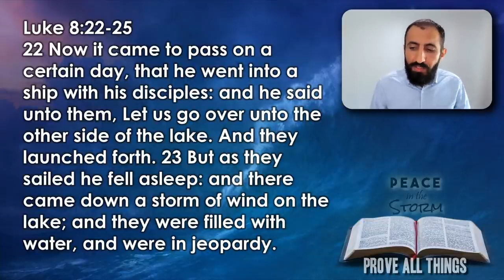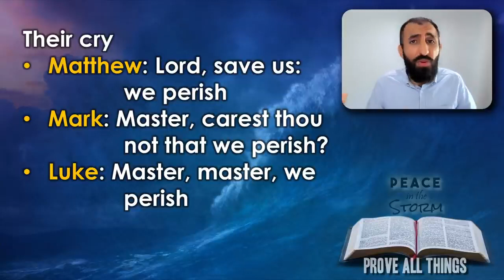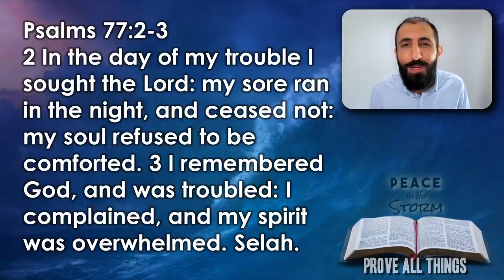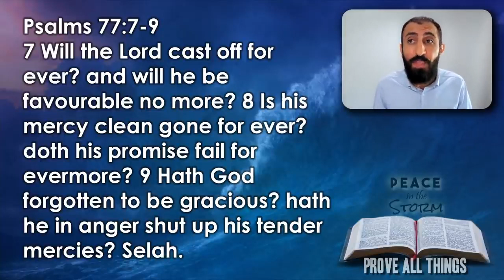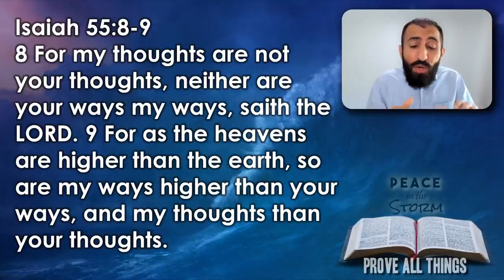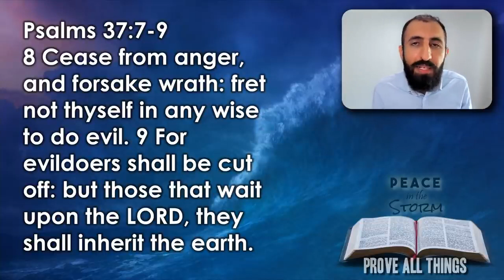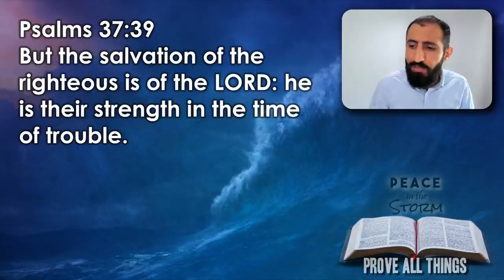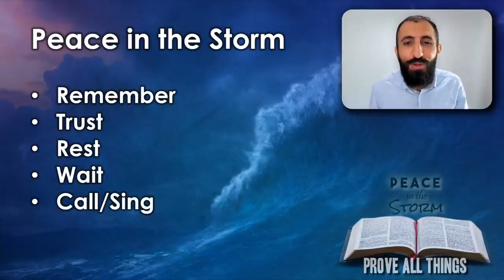Peace in the Storm... (thanks to brother Nader Mansour)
Do you feel the need to help others?
BREAD BASKET (those in need)

@BERTHA DUDDE...